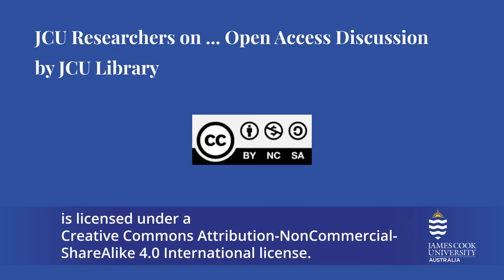Open Access discussion points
Companion video to 'JCU researchers on... Open Access'

Discussion points include:

- University support for Open Access
- Transparent peer review
- Access models and payment
- Academic-lead journals

Contributors:

Professor Sean Ulm
Professor Alan Clough
Dr Karen Joyce
Associate Professor Lisa Law